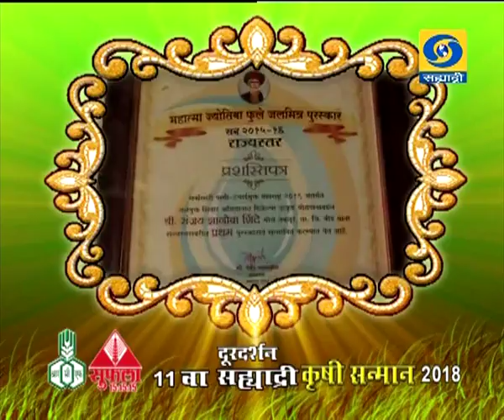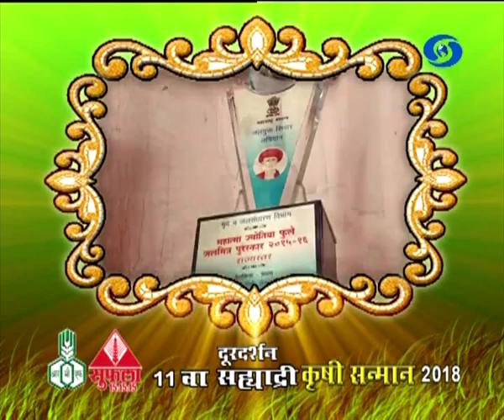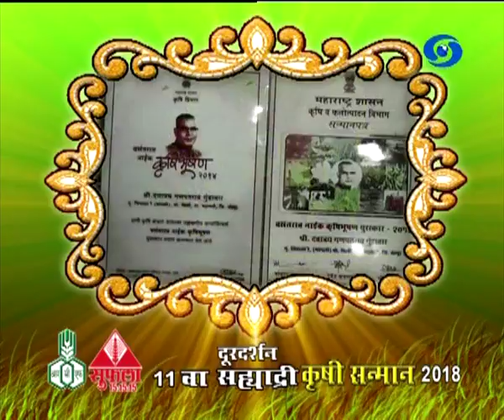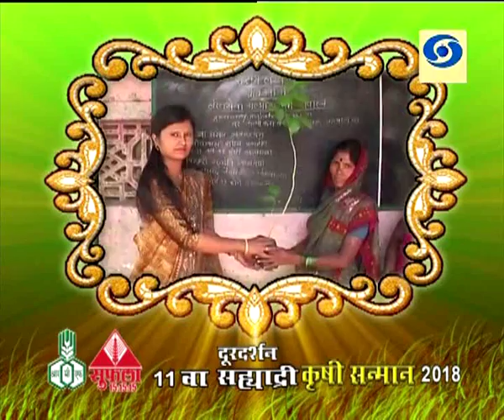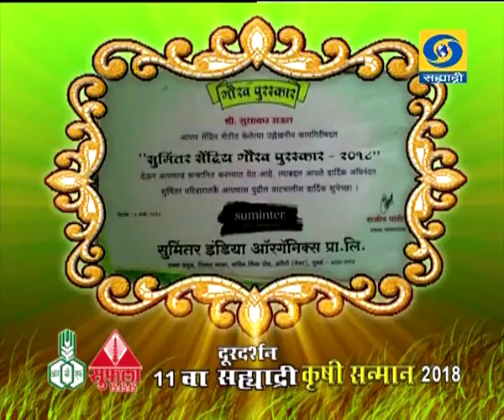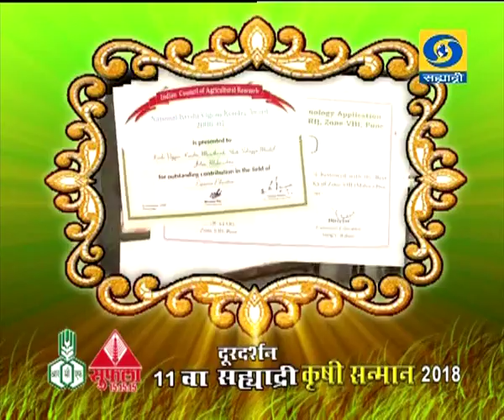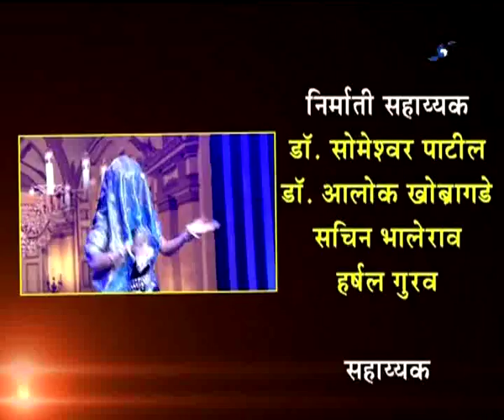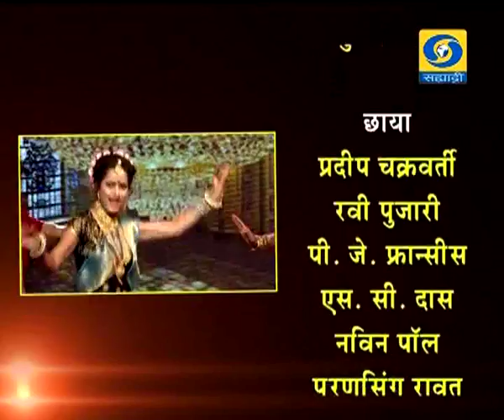11 va Doordarshan Sahyadri Krishi Sanman 2018 - 23.06.18 - ११ वा दूरदर्शन सह्याद्री कृषी सन्मान २०१८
११ वा दूरदर्शन सह्याद्री कृषी सन्मान २०१८
DD Sahyadri
Doordarshan Mumbai
Sahyadri Marathi
Show : ' 11 va Doordarshan Sahyadri Krishi Sanman 2018 '_' ११ वा दूरदर्शन सह्याद्री कृषी सन्मान २०१८ '  (२३ जुन २०१८)
Subject : ' ११ वा दूरदर्शन सह्याद्री कृषी सन्मान २०१८. '
Social Media Operator : वनिता राऊत - मांजरेकर
Producer : मलकराज पंचभाई